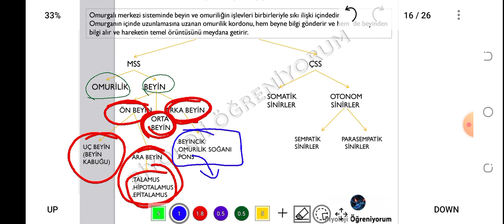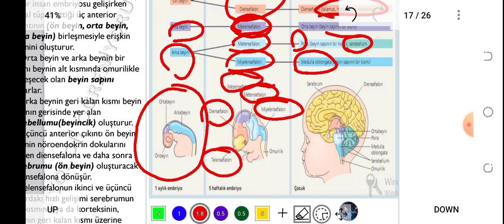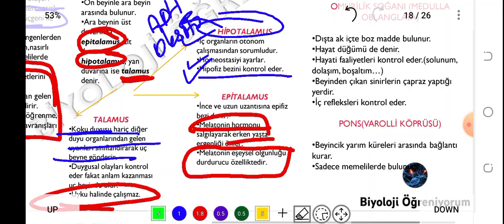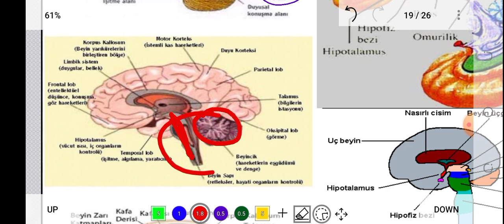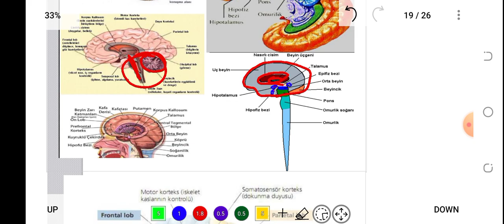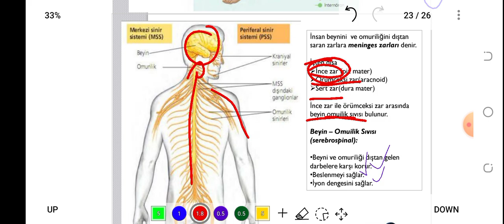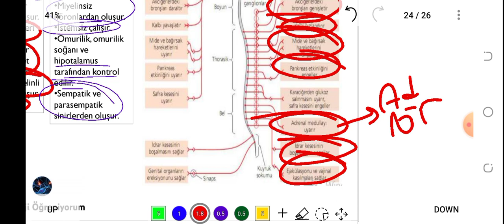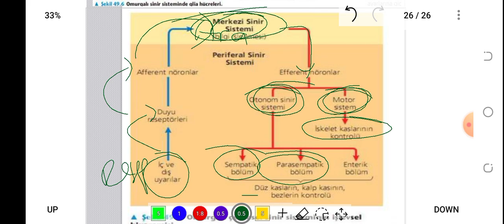68. İNSANDA SİNİR SİSTEMİ - ÖABT BİYOLOJİ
konu PDF